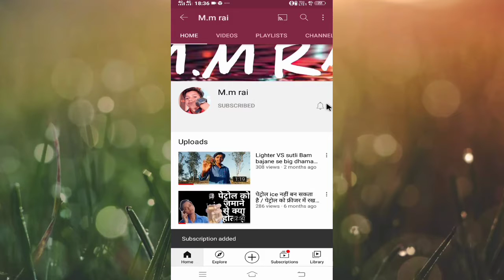पानी मे mobile dalny से Awaaz Aati Hai ya नहीं 🤔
पानी में मोबाइल की आवाज आती है या नहीं जाने वीडियो में वीडियो में